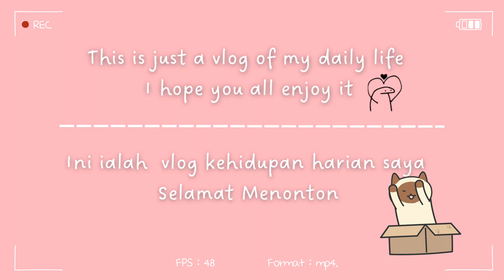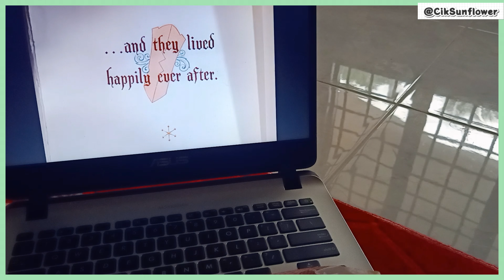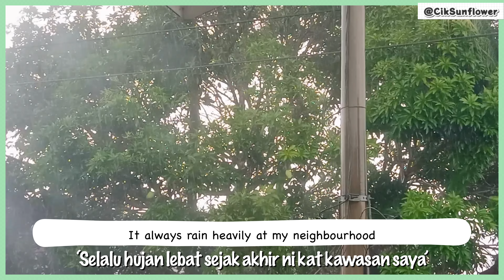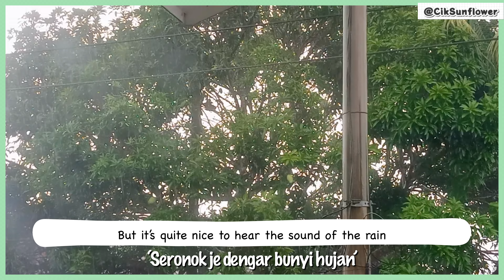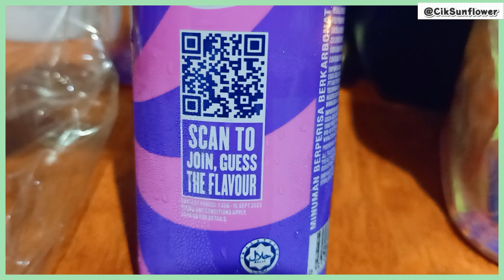3 | Fanta Mystery Flavour?? New crochet 🧶 Comfort movies & nice wheather🌧️